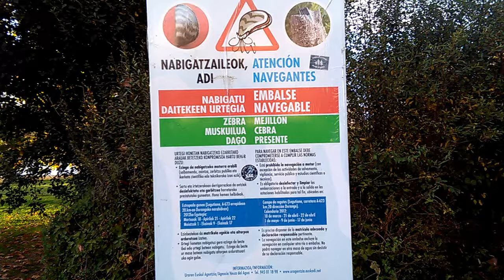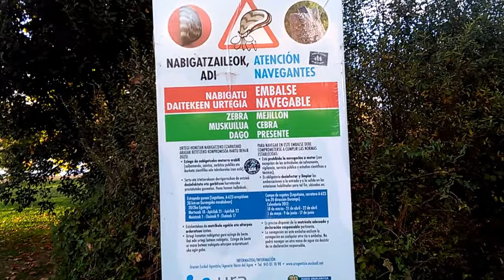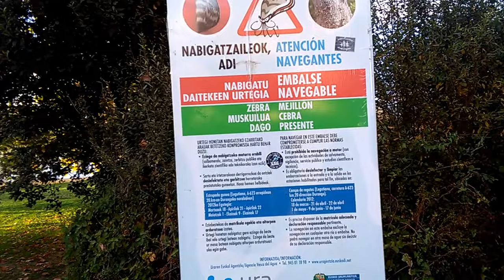AlavaEmbalseUrrunagaLegutianoAlava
PuntoHuesca en la cobertura del embalse de Legutiano.